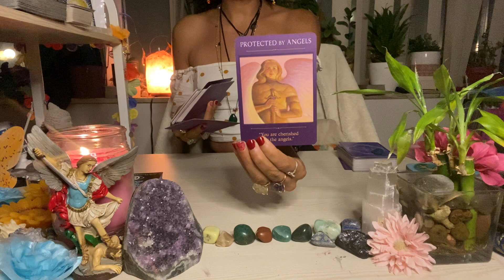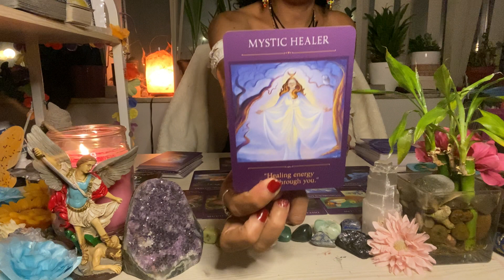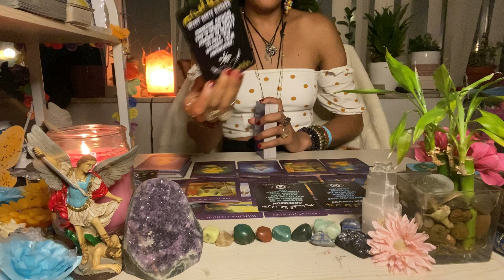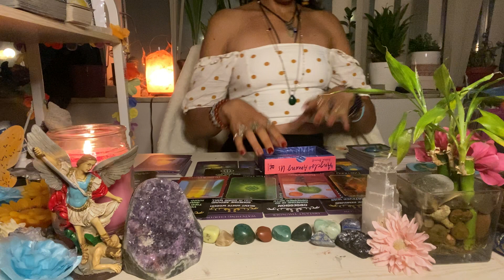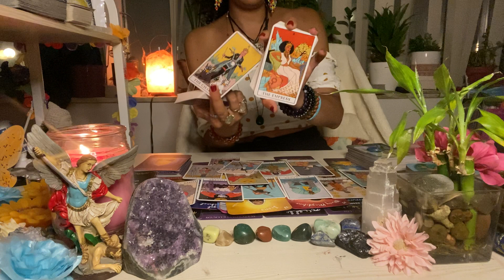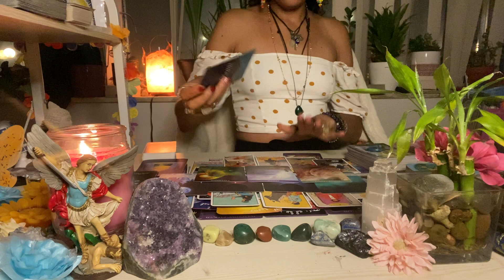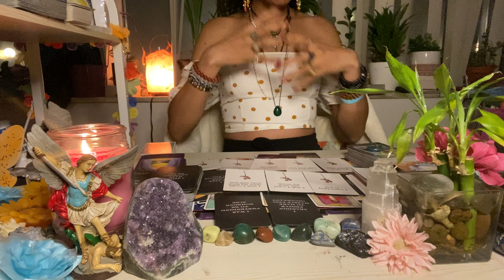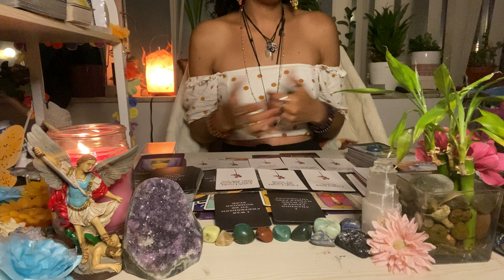😳🚨WAOO!(no contact🚫)🌚♎️: THIS IS WHAT THEY WANT U 2 KNOW.❤️🥵SO MUCH♥️🫂💫SECOND CHANCE?⚖️🙏🏽🤠